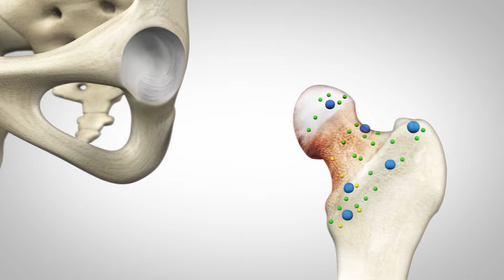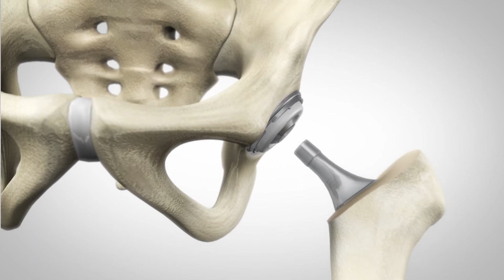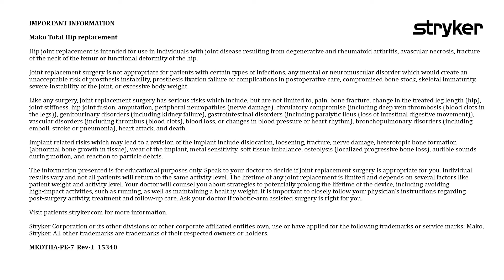Mako Total Hip